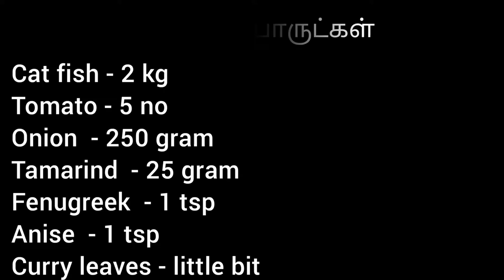keluthi meen kulambu/இப்படி ஒரு முறை கெளுத்தி மீன் குழம்பு செஞ்சு பாருங்க/fish curry/RSK Lifestyles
This Keluthi fish is caught from the pond, it's fresh and gives you totally different flavoured keluthi meen kulambu. It is healthy for good eyesight and haves protein to build your muscular body also, tastes delicious even kids/children can eat this fish.

I have shared you the preparation steps and tips to cook this Spicy fish gravy in South Indian Style. Follow Today we are going make the very famous and most requested recipe கெளுத்தி மீன் குழம்பு!!

Ingredients

கெளுத்தி மீன்/keluthi fish - 2 kg
Tamarind - big lemon size
kulambu chilli powder -4 tsp
Anise - 1 tablespoon
Salt
Small onion-250 grm
tomato -5 no
curry leaves
sesame oil- 50 ml

this and even cooking beginner can easily cook this fish gravy with the cooking steps.